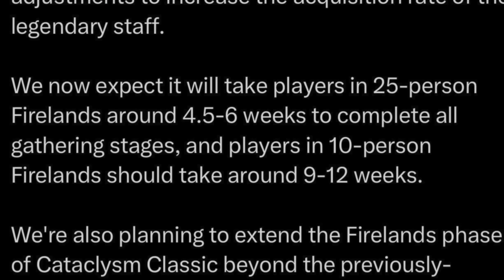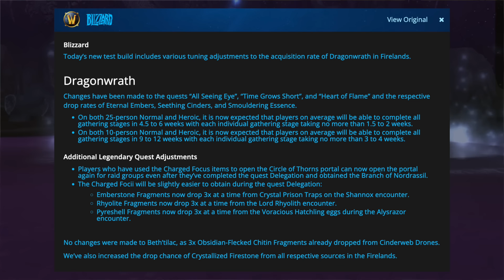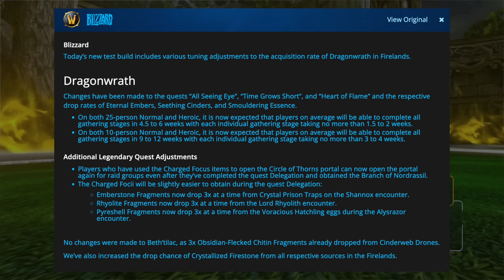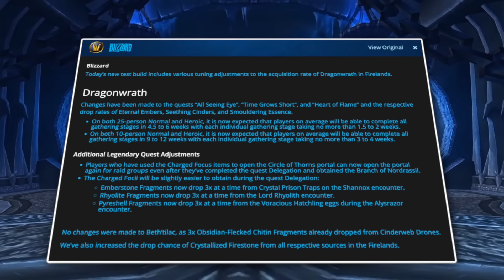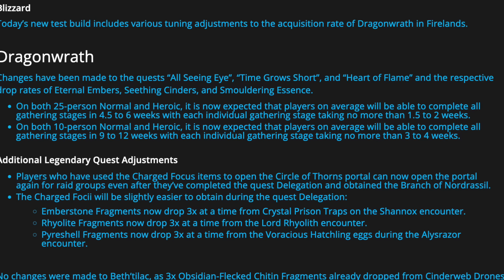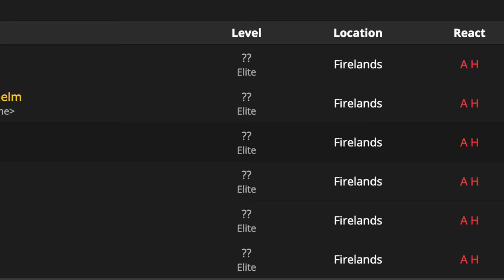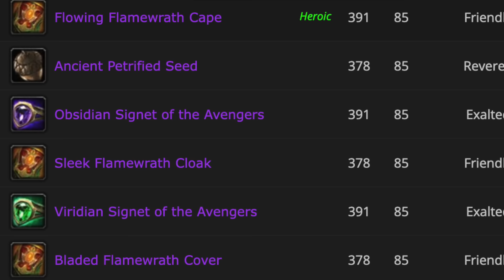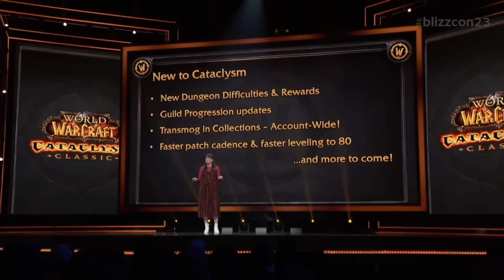Blizzard just NEVER learn (Yes its about Firelands) | Cataclysm Classic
The War Within Rested XP Guide is here now!